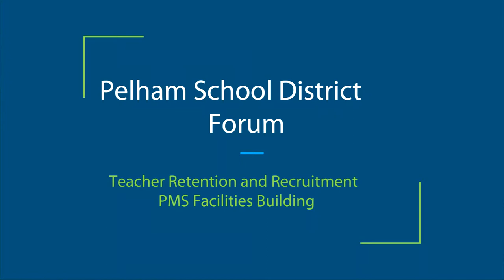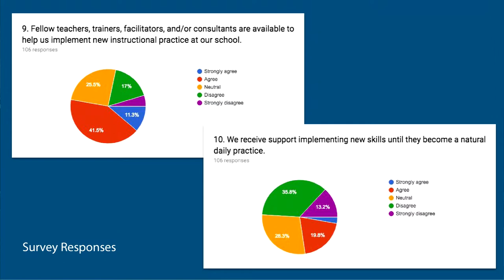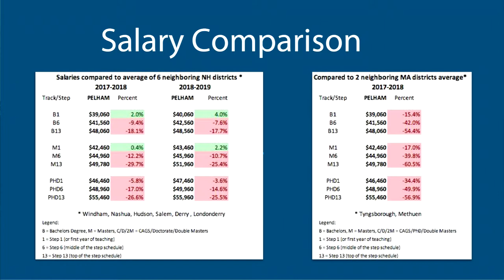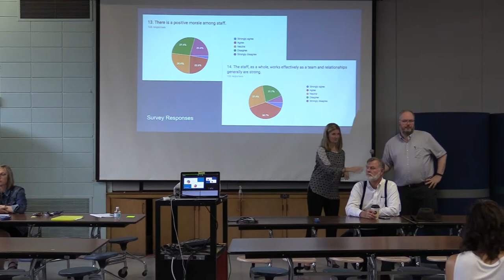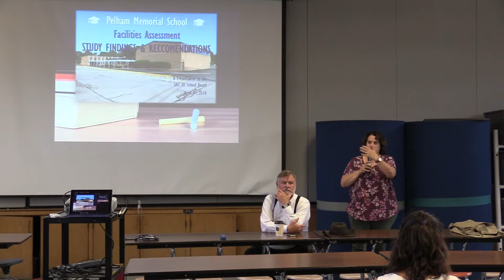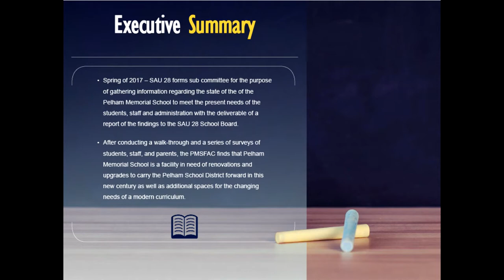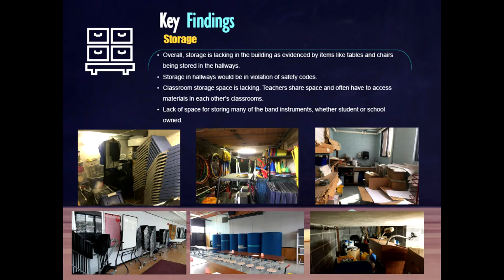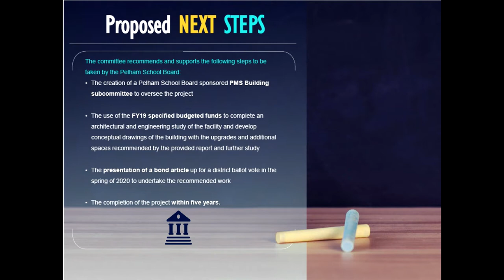School Board Forum 5/23/18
Pelham School Board Forum May 23, 2018 at Pelham Memorial School, Pelham, New Hampshire